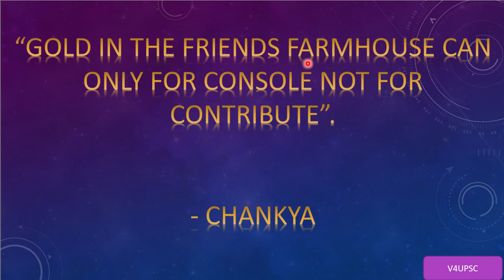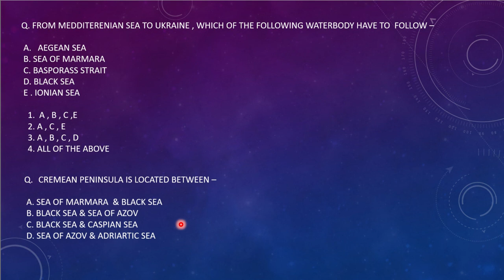WHY NATO DIDN'T HELP UKRAINE ? MAJOR LOSE FOR INDIA |OPERATION GANGA |CHINA BLUEPRINT OF TAIWAN ANEX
AS , WORLD KNOW , RUSSIAN FEDRATION HAS FULL SCALED ATTACKED UKRAINE ON THE ISSUE OF SOVEREIGNITY OF DONBASK & LOHANSK | RUSSIA ALSO DENIED THE NATO PRESENCE IN THIS REGEION .
 IT IS ALSO MAJOR CONCERN FOR INDIA , ALONG THE WORLD AS THEY WANT TO RESOLVE THE ISSUE WITH DIALOGUE . UKRAINE & RUSSIA BOTH HAVE FRIENDLY RELATION WITH INDIA .
NATO ALSO INITIATE HARD SANCTION PERPOSAL ON THE BASIS OF ARTICLE 33 OF UN , BUT IT FALL BY RUSSIAN VETO .
INDIA ALSO CONCERN ABOUT CHINA GROWING MILITARY POWER . WORLD  HAVE TO SECURE TAIWAN OTHERWISE IT ALL SET FOR ANEXXATION .
INDIAN GOVERNMENT ,ALSO LAUNCHED " OPERATION GANGA " TO AIRLIFT INDIAN IN UKRAINE BY AIR INDIA FROM ROMANIA & HUNGERY .